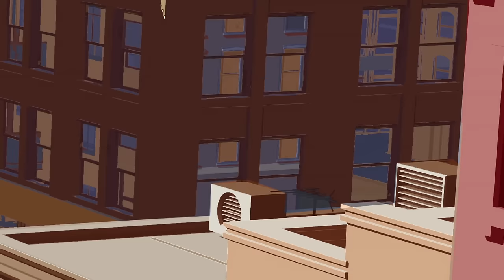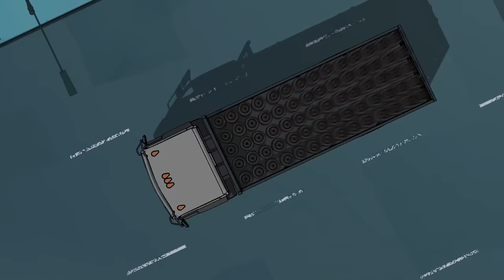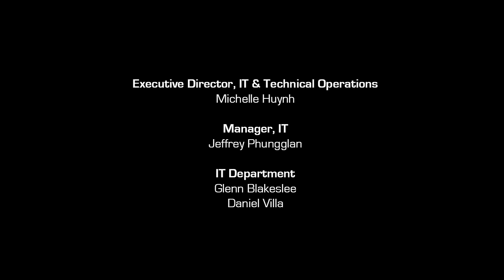Osborn Academy | Marvel's Spider-Man | S1 E4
Norman Osborn creates the Osborn Academy for Geniuses as a way of saving his son, Harry, the embarrassment of being suspended from Horizon High.